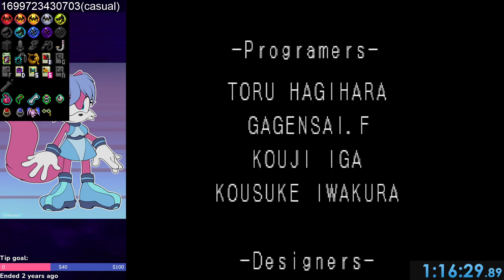SotN Randomizer Seed of the Week 11/11/2023